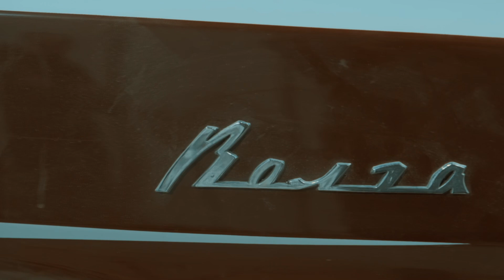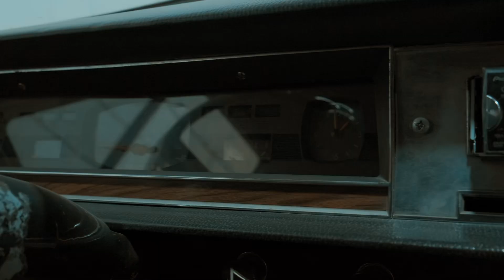Такого нет на YouTube - Безумный проект - Необычная Волга ГАЗ-24 500 лошадей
Друзья хочу показать вам еще наш новый безумный проект, которого точне нет на YouTube! Это наша вторая необычная Волга ГАЗ-24 1980 года с двумя моторами V6, общей мощностью в 500 лошадей!
Следите за проектом - обещаю - высокую скорость и море адреналина!

KalashCustom - канал о тюнинге автомобилей.
★Яркие видеообзоры наших работ.
★Преображение авто на ваших глазах.